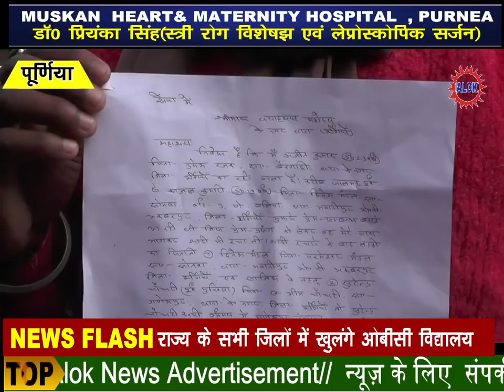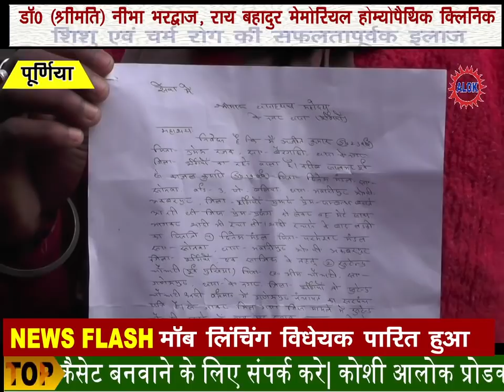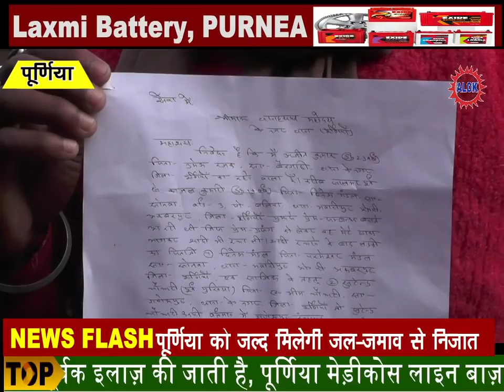गणेशपुर सरपंच पति पर मुकदमा दर्ज,हो सकते हैं गिरफ्तार।